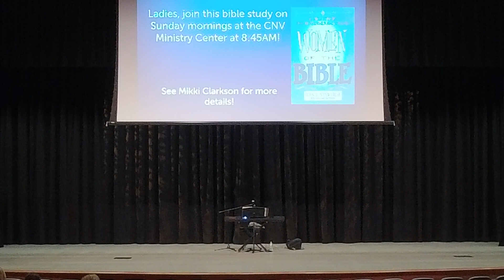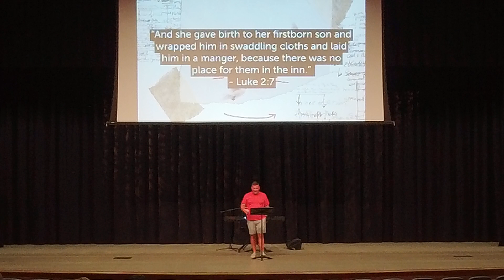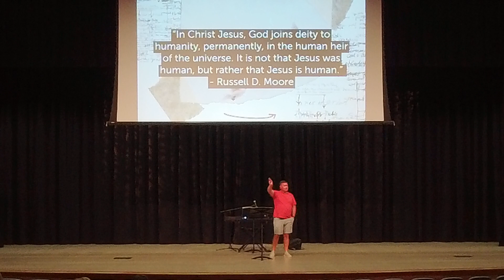Sunday Worship 8 6 23